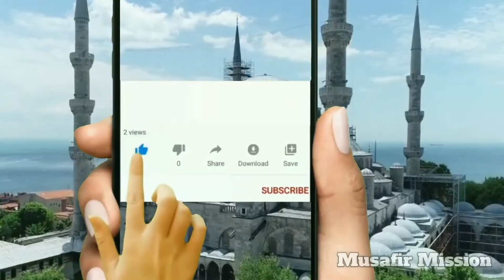অবাক করা কেয়ামতের ১০টি আলামত দেখুন keyamoter alamot islamic reminder for Muslim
অবাক করা কেয়ামতের ১০টি আলামত দেখুন keyamoter alamot islamic reminder for Muslim video.

In this video, ten major and important signs of the Last Judgment are highlighted.  Very clear and nicely shown. This is a reminder for every Muslim. I hope the Islamic video will be useful for everyone.